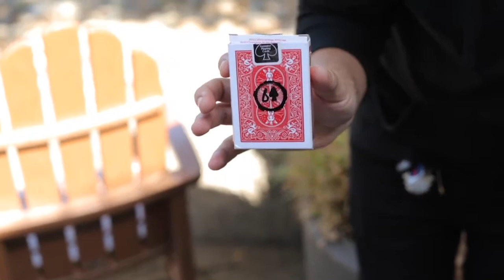Fourtunate de David Jonathan & Mark Mason - Bazar de Magia